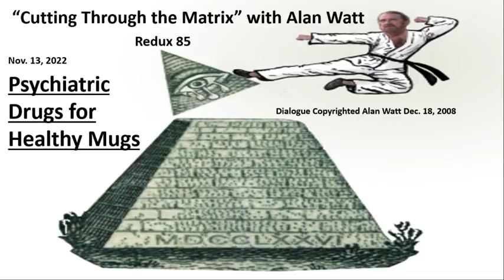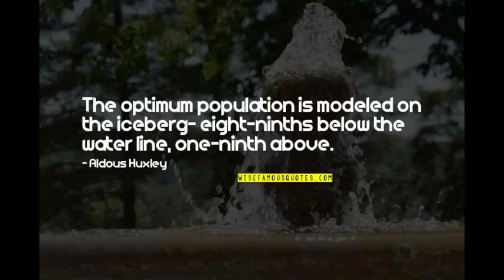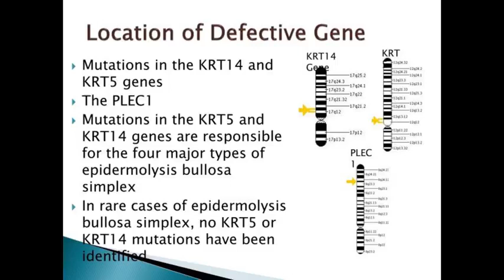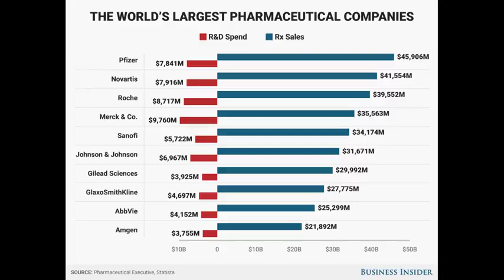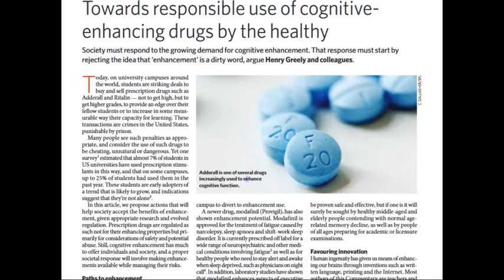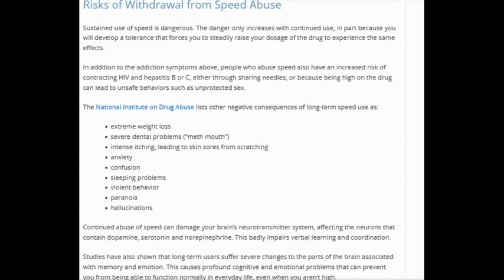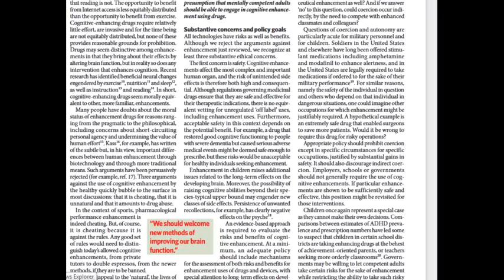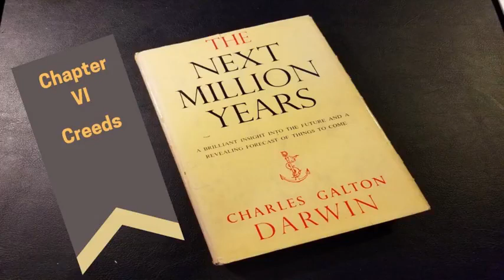Alan Watt / Psychiatric Drugs For Healthy Mugs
In all ages, in all lands, there have been those who seek truth. This seeking is an individual's search for something more than self, and much more than the confines of this worldly system. It is the seeker, who understands there is more than what meets the eye, who is not afraid and makes the choice to go into the unknown. The process of awaking has begun, the discovery is underway.

Alan Watt - A Course in Deprogramming